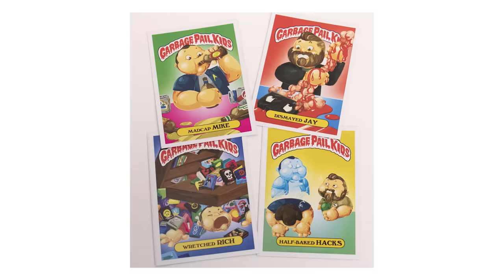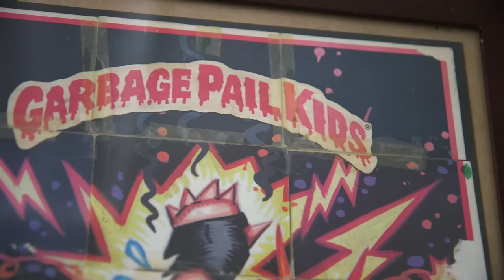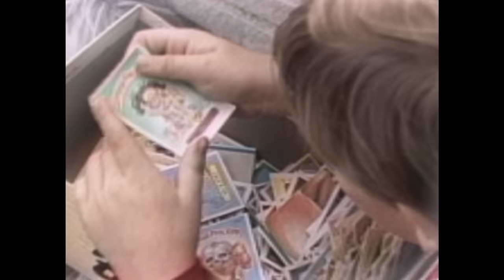The Garbage Pail Kids Movie - re:View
Whoops! We accidentally made an almost hour long video about The Garbage Pail Kids Movie!